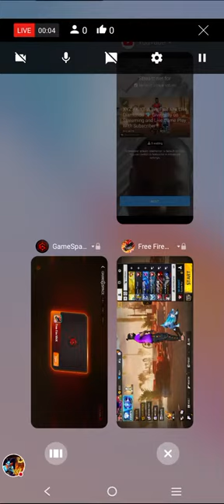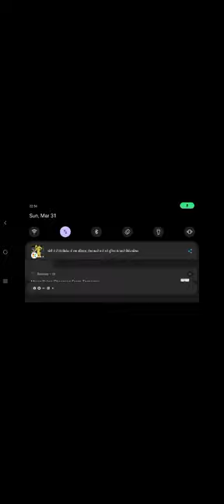XYZ AK YT is live!Free Fire Live Diamonds 💎 Giveaway on Streaming and Live Game Play With Subscriber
Free Fire Live Diamonds 💎 Giveaway on Streaming and Live Game Play With Subscribers

Gameplay : 1410 gaming

Ingame Name - [ 1 4 1 0 ]

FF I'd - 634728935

Device - REALME 5 PRO AND IPHONE 11

Insta I'd - @1410 gaming

1. KINEMASTER
2. ALIGHTMOTION
3. VIDEO VELOCITY APP
4. 3DLUT
5. NODE VIDEO

1. PICSART
2. PIXELLAB
3. PSCC
4. LIGHTROOM

ff status
Status
1410 gaming
Free fire short video
Attitude status
Free fire sad status
WhatsApp status
ff status video
Status video
New status
ff new status
ff shorts
ff sad status
ff WhatsApp status
ff status song
Status ff
Attitude status ff
FF shayari
Free fire editting status
1410 gaming free fire status
1410 gaming thumbnail editing
1410 gaming video editing
Attitude free fire status
Free fire tatus
Sad status
FF shayari status